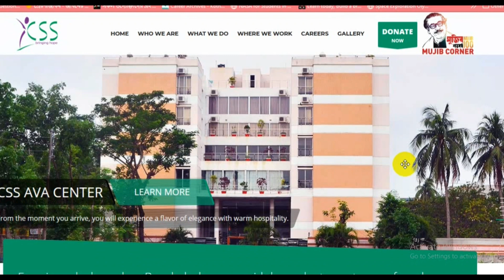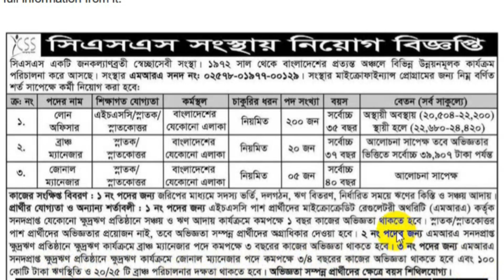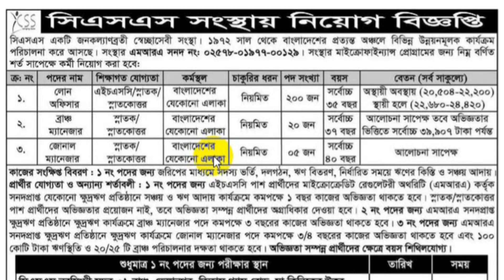২২৫টি পদে বিনা অভিজ্ঞতায়🔥সিএসএস এনজিও নিয়োগ বিজ্ঞপ্তি ২০২৪ | CSS NGO Job Circular 2024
২২৫টি পদে বিনা অভিজ্ঞতায়🔥সিএসএস এনজিও নিয়োগ বিজ্ঞপ্তি ২০২৪ | CSS NGO Job Circular 2024 | NGO Job